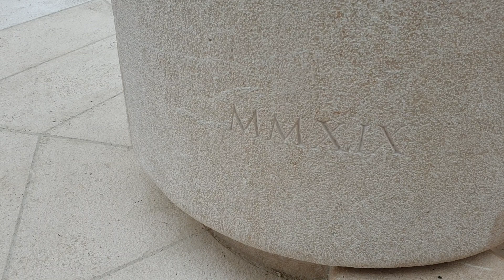ŠPERUN dan prije otvaranja nakon obnove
Još malo našeg Šperuna i okolnih ulica pred otvaranje ❤

 Još koji dan do završetka radova na Šperunu i novog gradskog trga popločanog bračkim kamenom i mosorskim dolitom. Nove klupe, rasvjeta i nogostup, fontana po uzoru na onu iz 1880. godine, zamijenjeni stari vodovodni priključci i cijevi, stare elektroinstalacije i trafostanica… sve je to odrađeno u protekla dva mjeseca, a sad brojimo sitno do nove slike Šperuna.